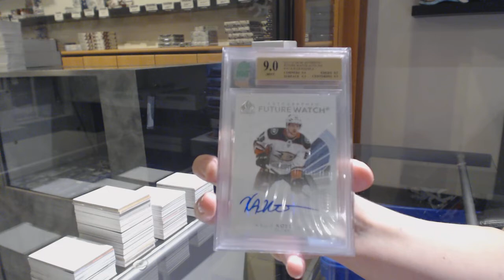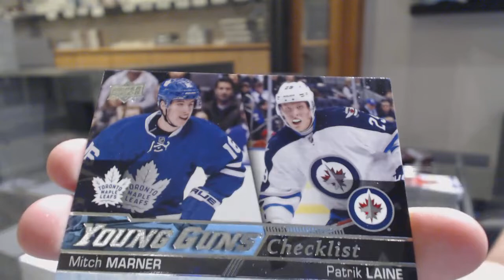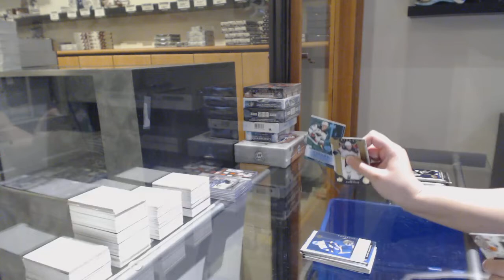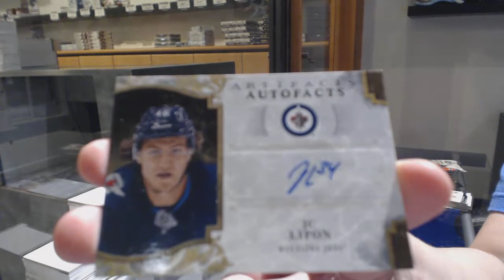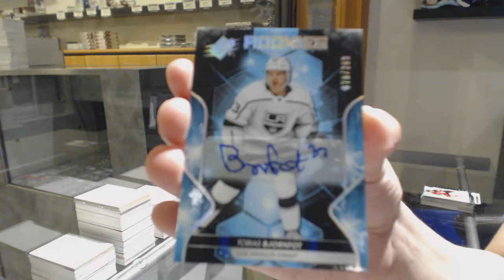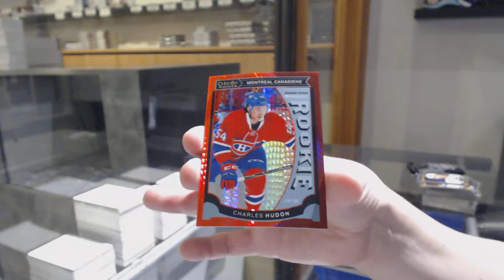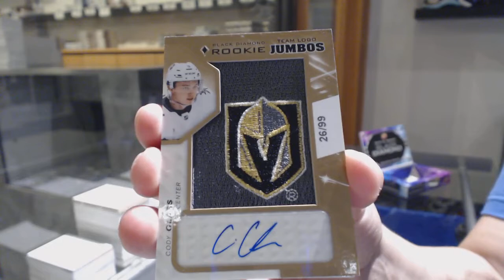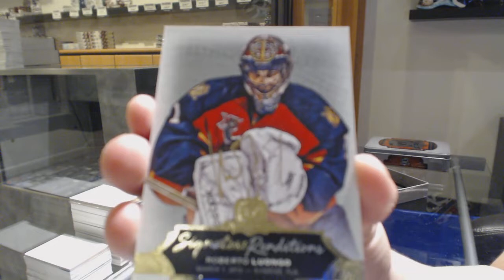Special Good Friday Hockey Box Mix Break - C&C GB #10,927